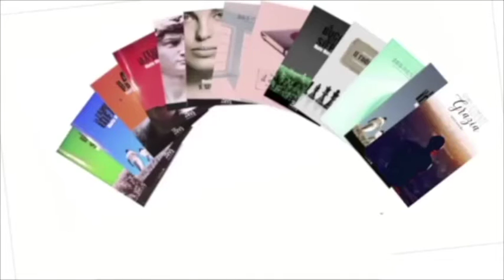Dio parla poco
Dio non ha tanto da dire di questi tempi!